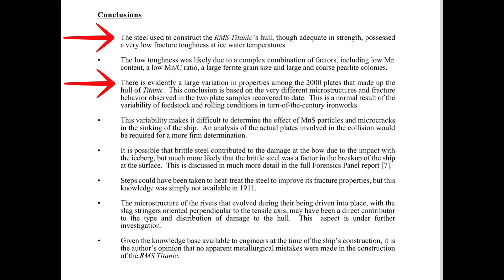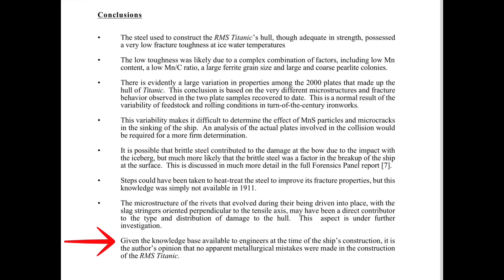IL TITANIC VENNE COSTRUITO CON METALLO SCADENTE?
Quante volte avete letto su internet o sentito in qualche documentario che il Titanic affondò a causa dei materiali di scarsa qualità con cui venne costruito?
Ma se anche questa fosse l'ennesima notizia non propriamente esatta?
Scopriamolo con i documenti degli studi fatti sul relitto.

ANIMAZIONI:
Titanic: Honor and Glory

 MINUTO 4.59:  la stima del peso dell’iceberg è stata fatta dall’ingegnere Roy Mengot e  calcolata attraverso un software per lo studio dei volumi degli oggetti. In base alle informazioni raccolte tramite i racconti dei sopravvissuti che riuscirono a vedere l’iceberg, Mengot stimó la massa dell’iceberg e il sul peso che si aggirava intorno alle 75.000 di tonnellate